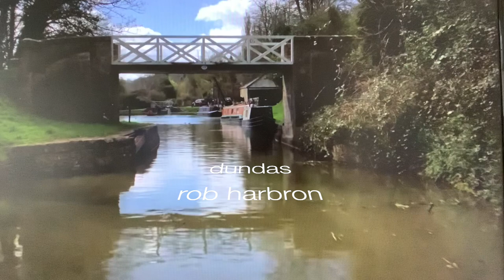dundas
concertina player rob harbron from the band leveret lived on a canal barge on the kennet and avon and was so inspired by the dundas aqueduct he wrote this great tune which pat and george perform to the bbc's video of that canal